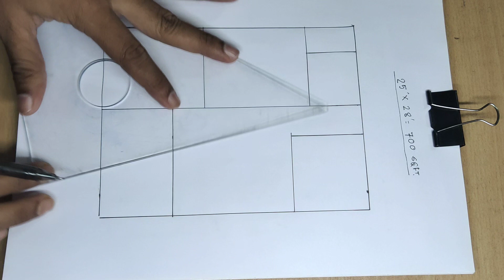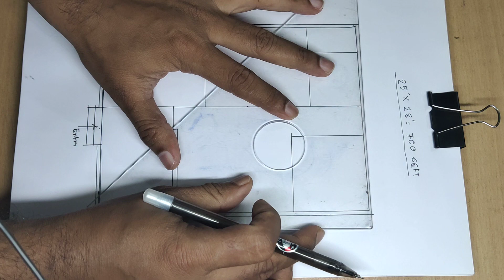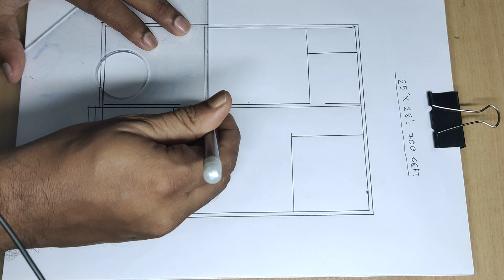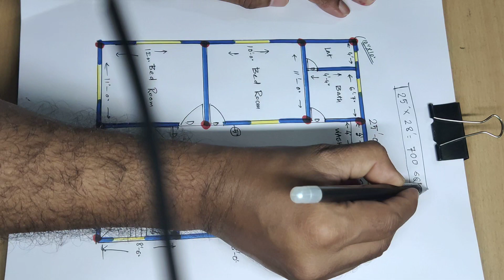25 x 28 simple village house plan II 25 x 28 ghar ka design II 25 x 28 low cost house plan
25 x 28 simple village house plan
25 x 28 ghar ka design
25 x 28 low cost house plan